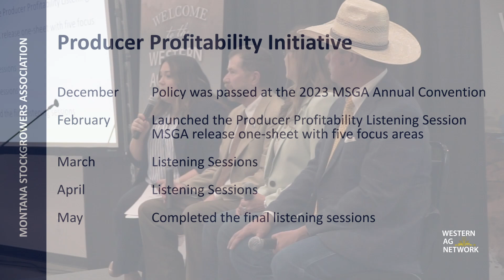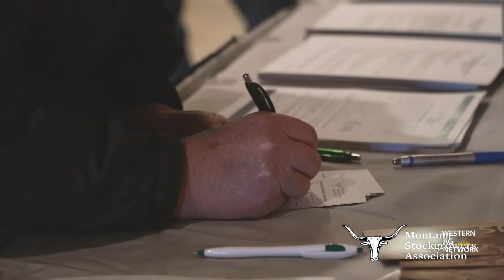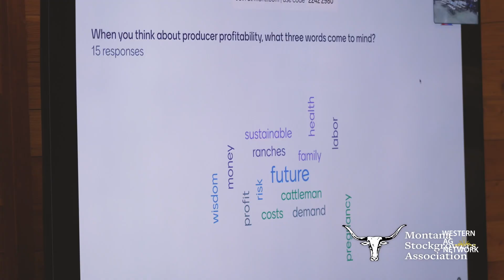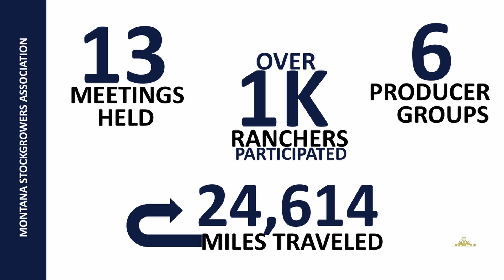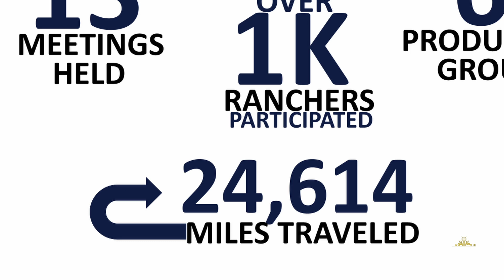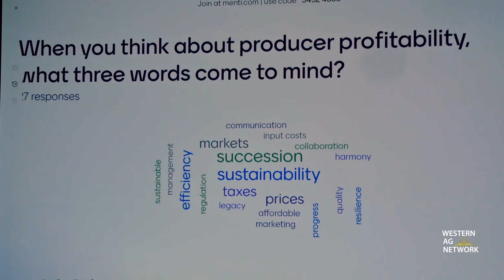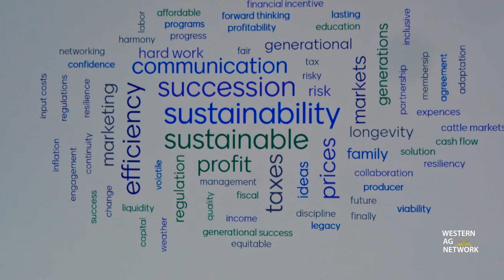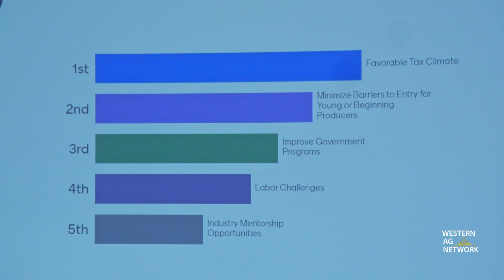The Next Steps: Montana Stockgrowers Producer Profitability Initiative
During the Montana Stockgrowers Association’s Mid-Year Meeting in Miles City, MT, the association shared a recap of the 13 stop Producer Profitability Initiative listening sessions.

The initiative is a grassroots movement led by cattle ranchers aimed at creating a sustainable future for the American livestock industry. The focus is on ensuring the sustainability of the livestock industry and providing security for the domestic food supply.

Compiling all the feedback from producers, MSGA volunteer leaders John Grande, Lesley Robinson, Turk Stovall and Executive Vice President Raylee Honeycutt share what their next steps are in addressing the challenges and needs of Montana’s ranching industry.